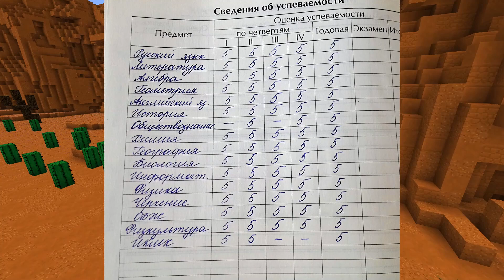СПРЯТАЛСЯ С БАБКОЙ ГРЕННИ ПОД КРОВАТЬЮ ОТ ДЕТСКАЯ ГОРКА ПОЖИРАТЕЛЬ В МАЙНКРАФТ SCP MINECRAFT GRANNY